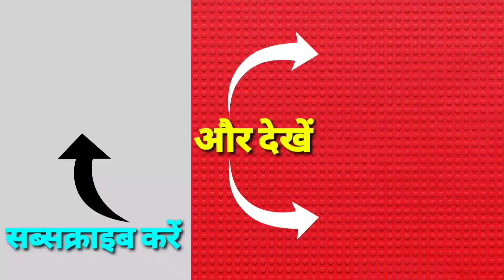Tejashwi Yadav की पत्नी बाहर निकलते करने लगी यह सब काम देख दंग रह गए लोग EXCLUSIVE ?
- FOLLOW ME -